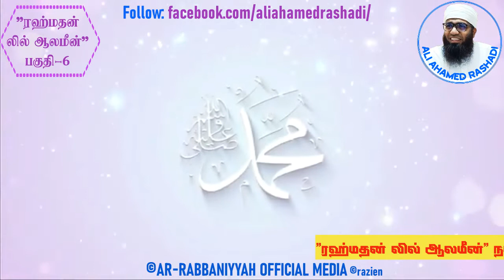Nabi Muhammad (PBUH) | Rahmatan Lil Alameen Part 6 of 16 | ரஹ்மதன் லில் ஆலமீன் - 6/16